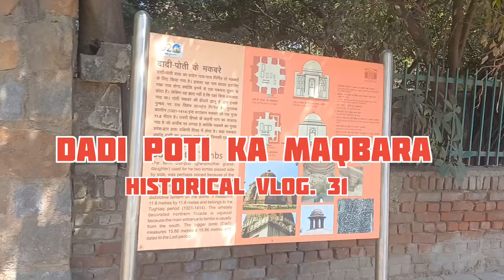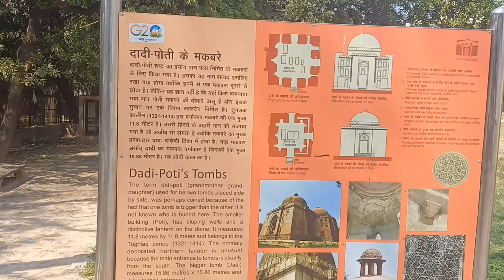Hidden History: Dadi Potis Tomb Revealed | दादी पोती का मक़बरा vlog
दिल्ली में बहुत सारी ऐसी जगह हैं जो गुमनामी का शिकार है । जिनमें से शायद एक जगह यह भी है जिसका नाम दादी पोती का मकबरा है वास्तव में यहां कौन दफन है इसकी पूरी जानकारी नहीं है दादी पोती का नाम जो है बड़ी और छोटी इमारत की वजह से दिया गया है यह मकबरे जो एक है वह लोधी कल में 1451 से 1526 के बीच बनाया गया और तुगलकों के बीच में दूसरा मकबरा बनाया गया 1414 से 1321 ई के दौरान । यह मकबरा दिल्ली हौज खास में ग्रीन पार्क मेट्रो स्टेशन के पास है यहां आ सकते हैं और इस जगह का कोई टिकट नहीं है।

***Your queries ***
dadi poti
dadi poti tomb
dadi potis tomb
tomb of dadi potis
dadi potis tomb delhi
Dadi Potis Tomb Revealed
dadi poti ka maqbara
dadi potis tomb nearest metro station
dadi poti's tomb Hauz khas